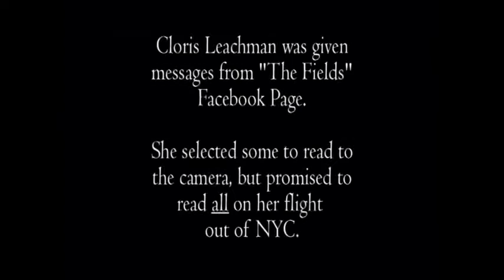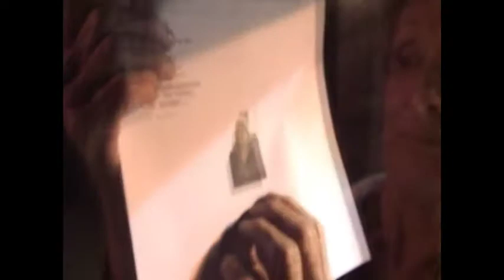Cloris Reads Fan Mail From 'THE FIELDS'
Cloris took some time to answer questions and read messages on camera from her "The Fields" Facebook fans in New York City, Nov. 15th, 2010.